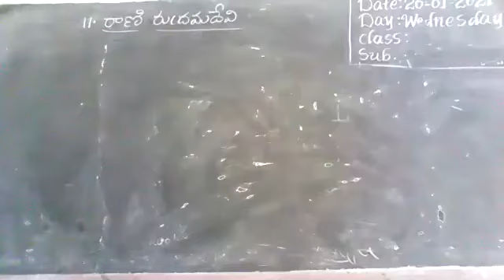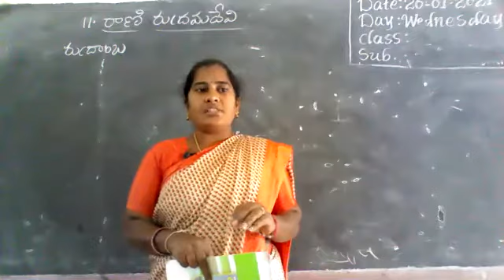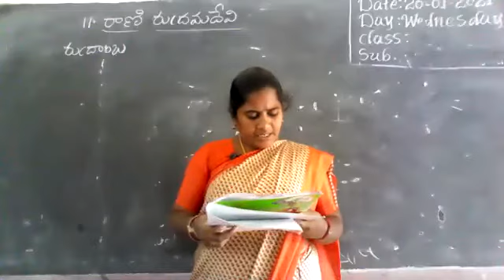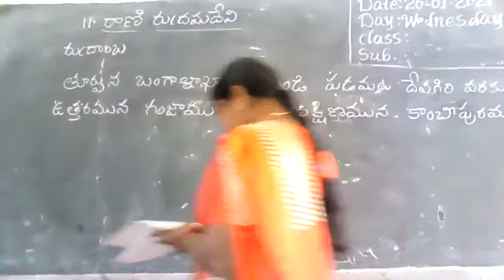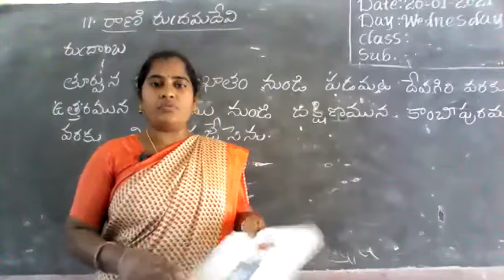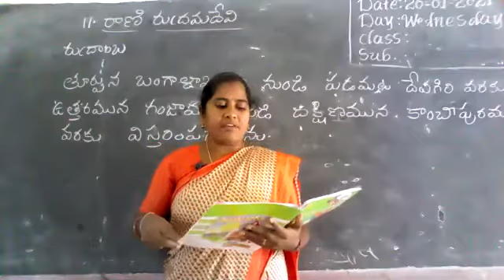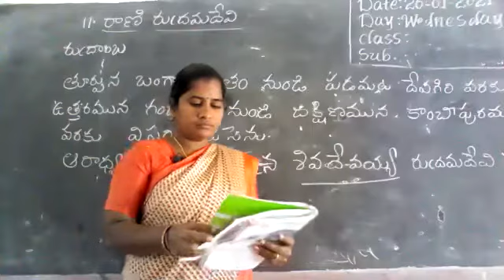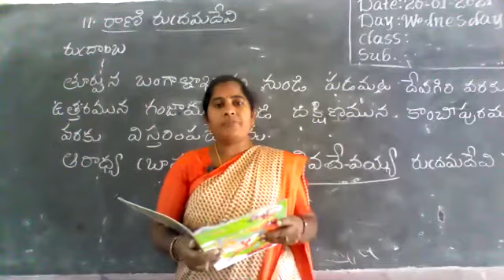IV Class Telugu (20.01.2021) From Vivekananda High School, Ramannapet